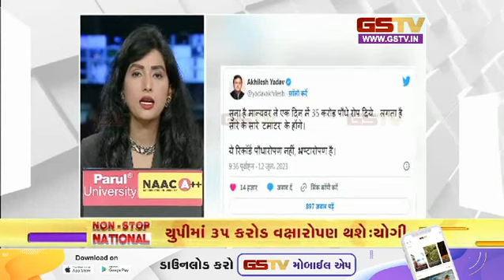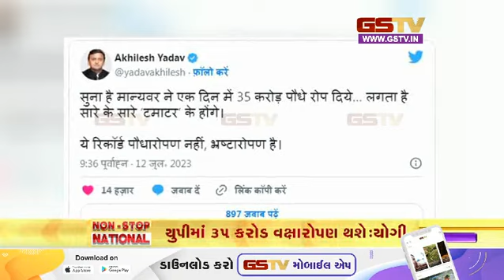નોન સ્ટોપ નેશનલ | (13-07-2023) | Gstv Gujarati News